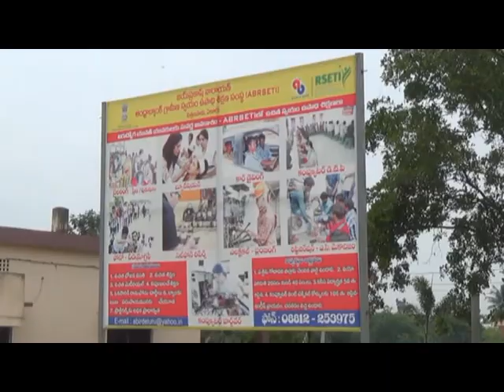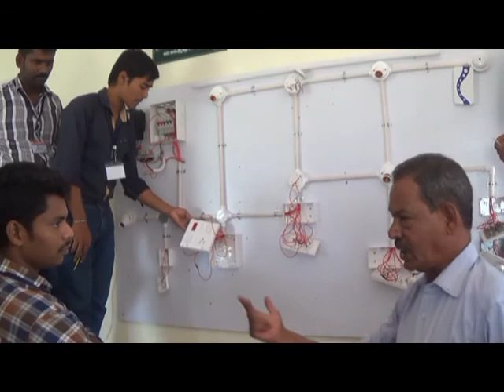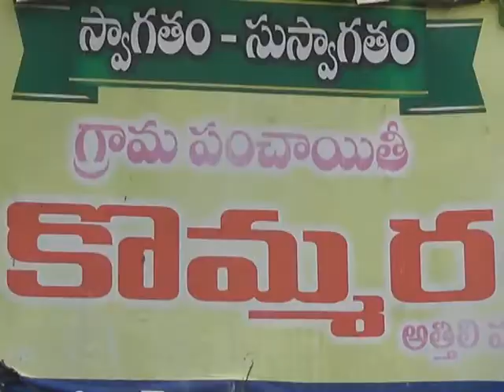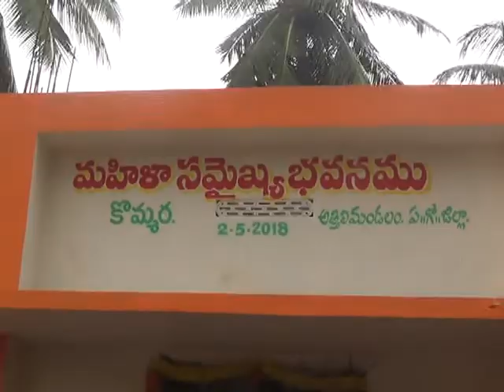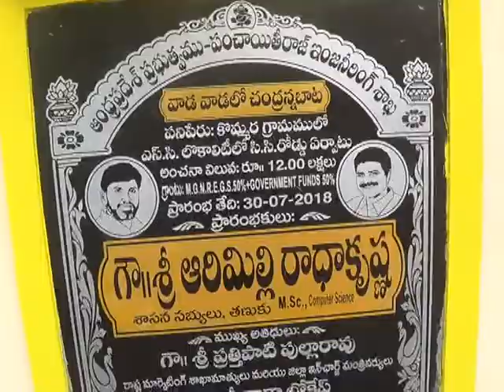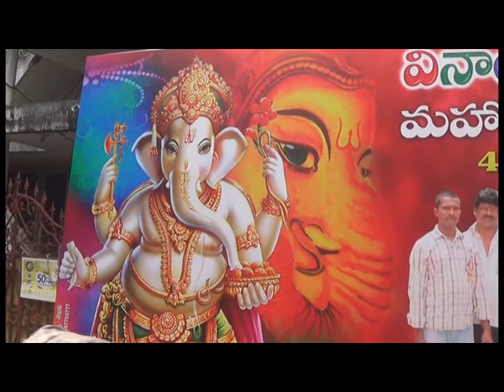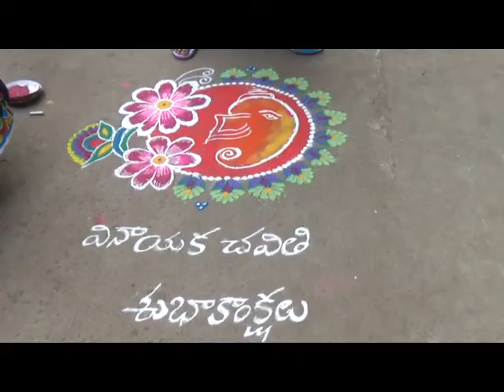21 09 2018 NEWS 01